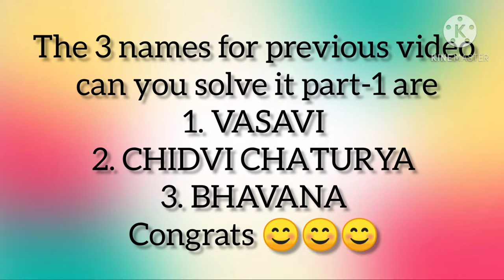Wall clock decoration ideas Butterfly home decoration Butterfly wall designing Wall decor.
Hi friends,

I think butterflies are the most common favorite for everyone, specially for kids. So in this video I want to show you how to decorate your wall with butterflies. It is very easy to make and cheap by cost. With in single color paper you can decorate your room. If you are getting bored with your old room or want to make decoration to your new room lets do this simple changes and make your room looking attractive for visitors.